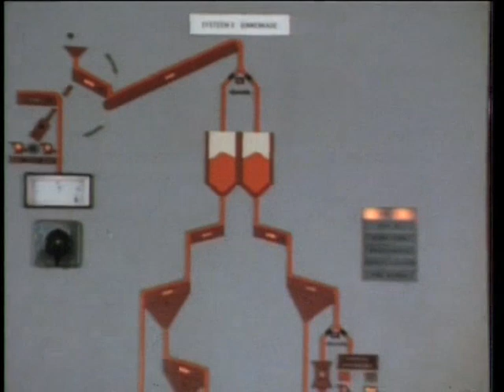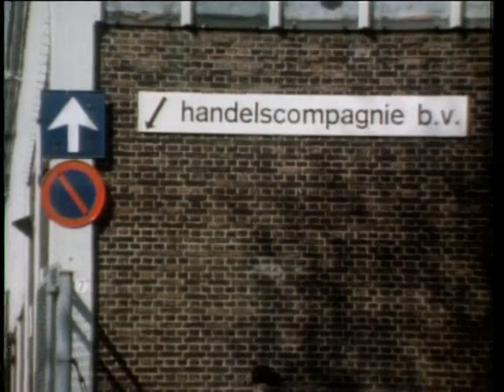MS Franziska - 5. Pfannkuchen und Genever (30.01.1978)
Pfannkuchen und Genever
Bruno findet zu Beginn seiner freien Woche keine Frau, die für ihn Zeit hat, um etwas zu unternehmen. So fährt er nach Leutesdorf, erfährt aber, dass Petra inzwischen ausgezogen ist. Sie richtet gerade mit einem Arbeitskollegen ihre neue Wohnung ein und spricht mit Bruno kein Wort.

Die Franziska ist mit Düngemittel nach Holland unterwegs, eine Bord-zu-Bord-Ladung für die Jastarnia Bor, ein polnisches Seeschiff. Dabei lädt der Kapitän zu einem Essen ein, wobei Niko von der Größe des Schiffs so überwältigt ist, dass er später selber gerne zur See fahren möchte. Anschließend sucht Jakob verzweifelt nach einem Transport für die Rückfahrt, während sich Aavje, Paul und Christa Rotterdam ansehen. Schließlich fährt man leer zurück und hält beim alten Bekannten Pieter Voorman an, einem Kapitän im Ruhestand, obwohl er jünger als Jakob ist. Es gibt Pfannkuchen und Genever, wobei Jakob nicht viel davon verträgt und vorzeitig ins Bett gebracht werden muss. Niko lernt vor dem Haus eine Pop-Gruppe kennen, die nach Essen zu einem Festival möchte, deren Kleinbus aber liegengeblieben ist. Er schlägt vor, zu fragen, ob sie auf der Franziska mitgenommen werden können. Die Band musiziert noch ein wenig im Wohnzimmer der Voormans und darf dann auf der Franziska übernachten, die Sängerin Femke, sie kommt aus Den Haag, in Nikos Bett. Den Kleinbus bringt man heimlich am nächsten Morgen auf die Franziska, so dass Jakob erst während der Fahrt etwas davon merkt und keinen Widerspruch mehr einlegen kann.

Besetzung:
    Paul Dahlke: Jakob Wilde
    Klaus Knuth: Ernst Wilde
    Liane Hielscher: Ruth Wilde
    Femke Boersma: Aavje Wilde
    Ulrich von Dobschütz: Paul Wilde
    Bruno Dietrich: Bruno Wilde
    Jochen Schroeder: Niko Wilde
    Evelyn Bartsch: Christa Wilde
    Ellen Mahlke: Tante Martha
    Susanne Schaefer: Petra
    Horst Michael Neutze: Erwin Lehmann
    Dirk Dautzenberg: Färber
    Robert Wolfgang Schnell: Hafenpastor Blacky
    Manfred Tümmler: Herzog
    Klaus-Hagen Latwesen: Brandes
    Georg Lehn: Hennes, Rheinlotse
    Arnica Elsendoorn: Femke